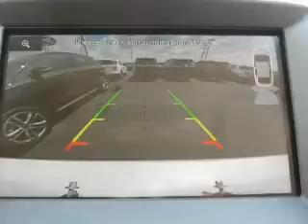2015 Ford Edge - Findlay OH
Phone:
Year: 2015
Make: Ford
Model: Edge
Trim: Titanium
Engine: 3.5 liter 6 cylinder 24 valve
Transmission: 6-Speed Automatic
Color: White Platinum Metallic Tri-Coat
Mileage: 9
Address:
12000 County Road 99